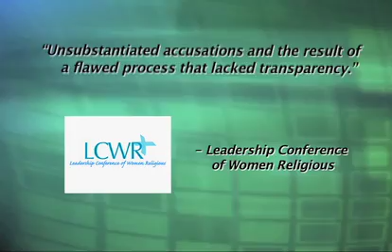Catholic News Roundup 06-04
Today's stories -
- DOMA's Last Stand
- Habit Of Contradiction
- Malta Militant Defense
- Brilliant Brazilian Brothers
- Tweet Truth